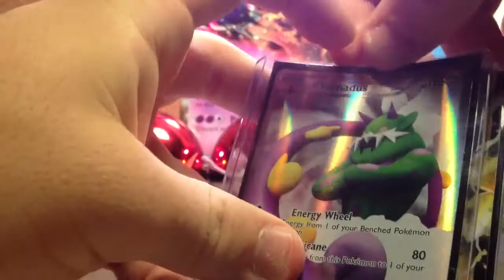TCBM with MrDJBeeJ and apology to Silver Dragon